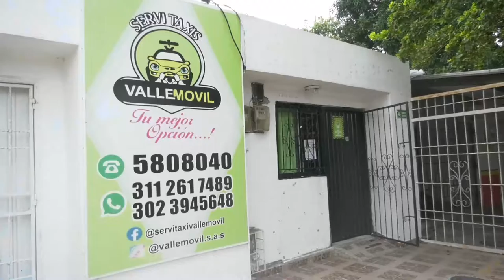LIBERAN EN BOSCONIA AL GANADERO CORDOBÉS SALIM HADDAD